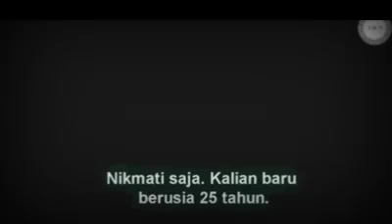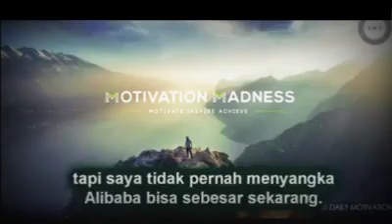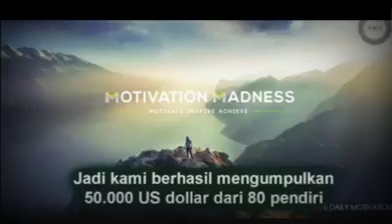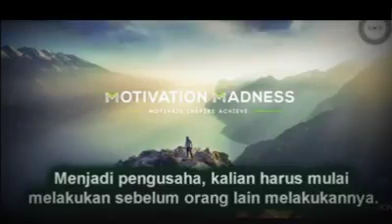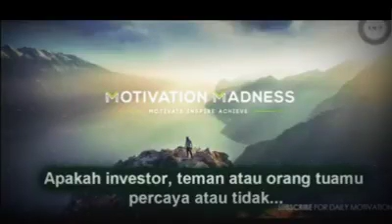Motifasi Untuk Anak Muda Bekerja Dan Berkarya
Jangan Pernah Menyerah Karna Usaha Tak kan Menghianati Hasil Dan Hasil Tak Kan Menghianati Usaha